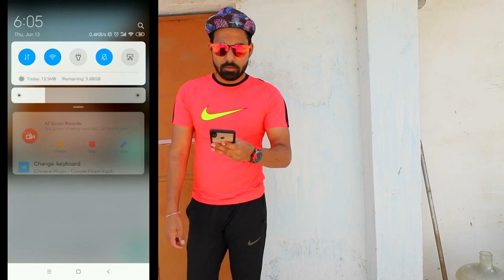Dipping An Armani Watch In Pure Gold 😱